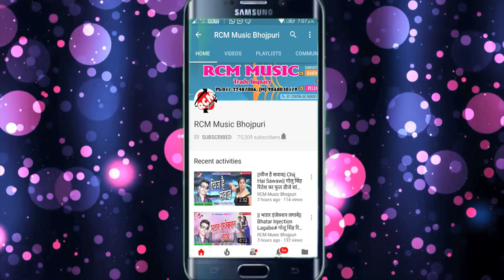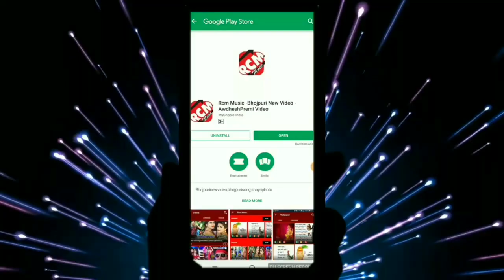SMITA SINGH का 2019 का सबसे फाडू सांग || दिने दिने दुबराता सईया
Title: DINE DINE DUWRATA SAIYA
Singer: Smita Singh
Lable: RCM Music
Lyrics: PRMESHWAR PREMI
Video Director:
DOP: